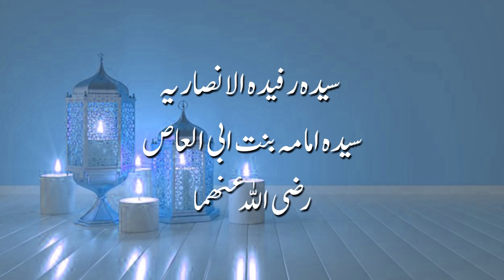19. Sayyidah Rufaidah Ansariyyah (r.a), Sayyidah Umamah Bint e Abi Al-'Aas (r.a) | Dr. Farhat Hashmi